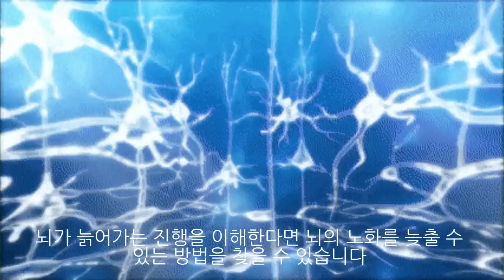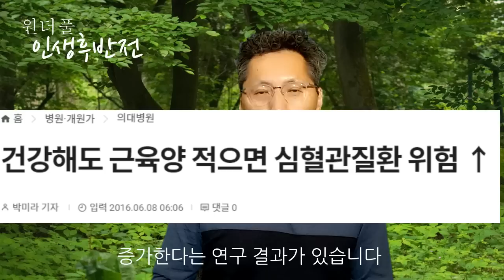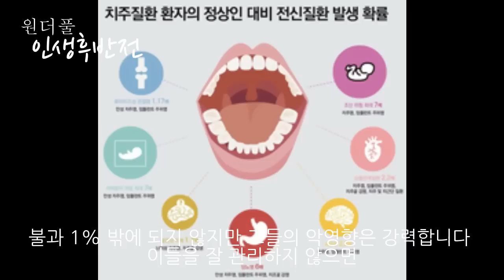이렇게 하면 뇌의 노화를 늦출수 있다! 젊은 뇌는 가능하다! - 원더풀 인생후반전